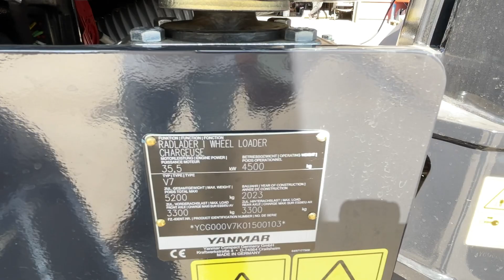Yanmar V7HW nowa ładowarka i pierwsze wrażenia